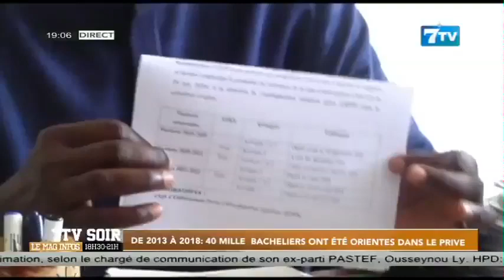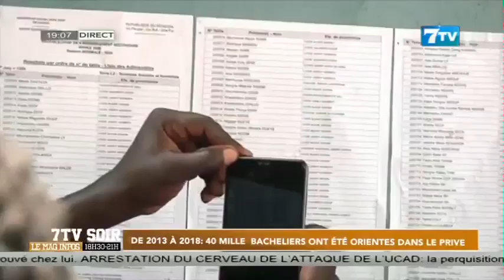De 2013 à 2018: 40 mille bacheliers ont été orientés dans le privé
Extrait 7tv soir du jeudi 17 Aout 2023

7TV est une chaîne généraliste qui exploite l'infotainement avec un accent particulier sur l'information.